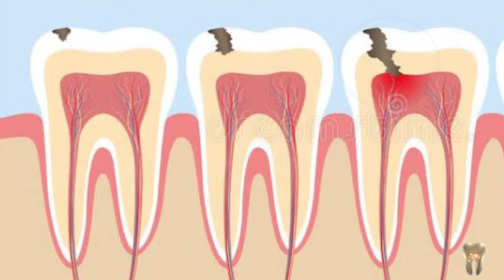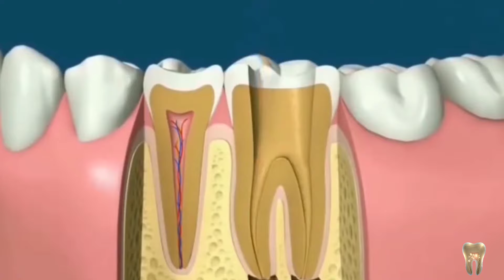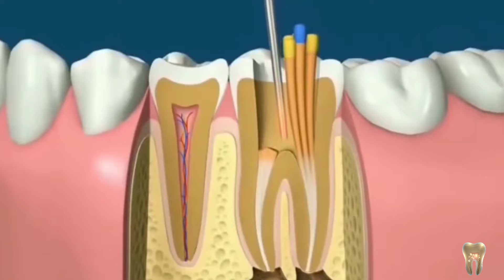علاج الم الاسنان وحشو العصب | التهاب العصب الأسباب والعلاج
فى الفيديو ده هنتناول مشكله الم الاسنان الناتجه عن الالتهاب العصب فهنتكلم عن علاج الم العصب وخطوات حشو العصب وهنعرف كمان اسباب التهاب العصب ، لو بتحس بالم لما تيجى تشرب حاجه ساقعه أو سخنه والألم دا بيستمر لفتره قصيره جدا وبمجرد انك توقف شرب الألم دا بيختفى او بتحس بالم شديد جدا ومستمر ومش بتعرف تنام منه طول الليل ففى الفيديو دا هتعرف ازاى تتجنب الألم دا وازاى تقدر تعالجه